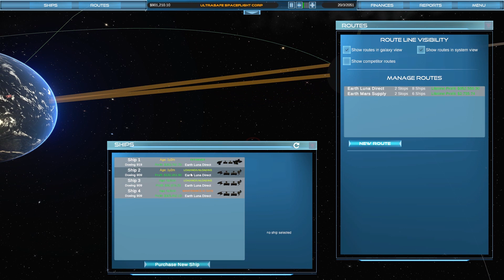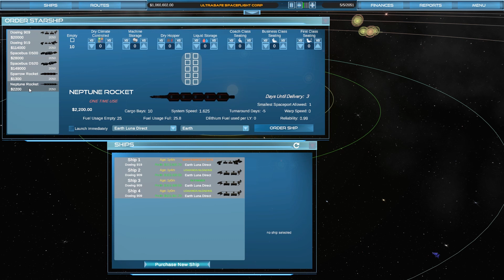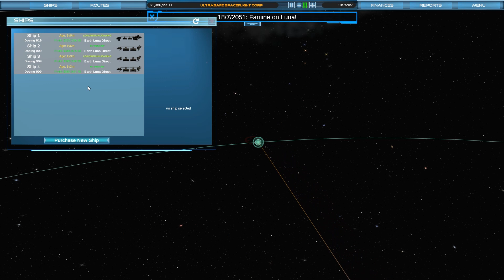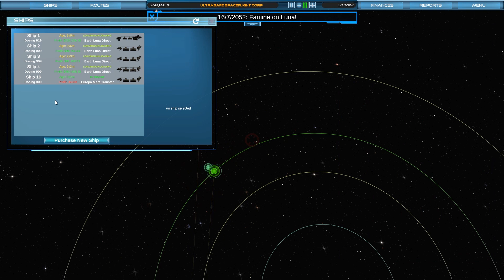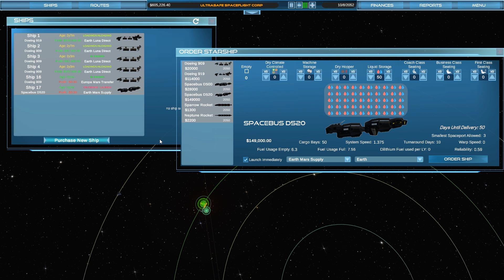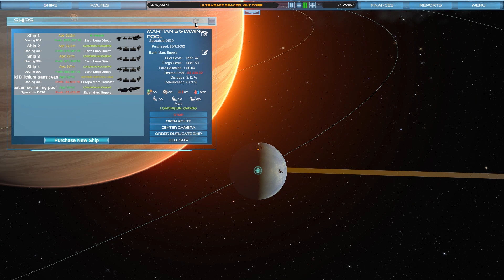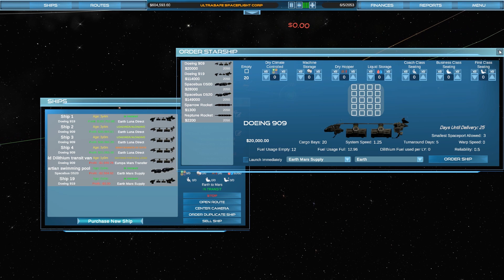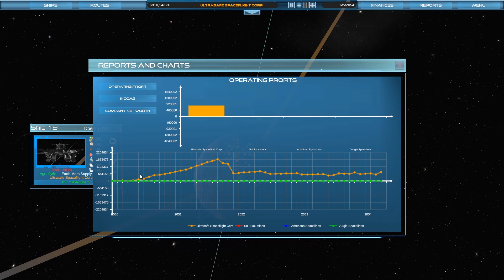Starvation on the Moon | Interstellar Transport Company early access gameplay part 2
Following an update to Interstellar Transport Company I've had to rebuild my empire from scratch. I'm doing better now, but I may have caused the moon to enter a period of starvation. This is not a good thing. Early access gameplay from Interstellar Transport Company, available next week on Steam.